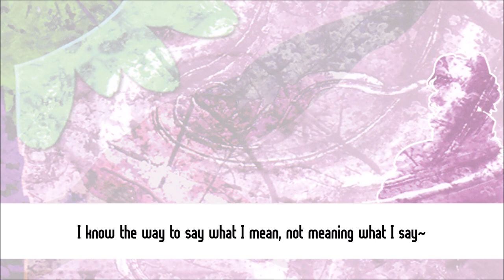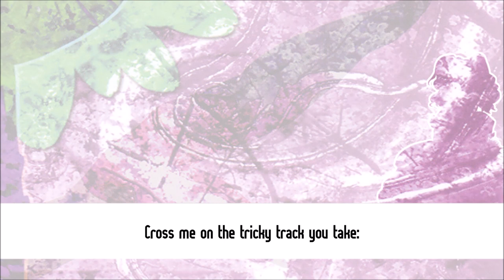【Touhou Lyrics】 White Flag of Usa Shrine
Tewi's theme. ...Such a shrewd and clever little bunny. I like how the rhythm of this song is simultaneously reminiscent of a rabbit hopping... and of somebody pounding mochi. (For the record, the interlude at 1:05 is supposed to be a mochi-pounding ceremony~.)

...Do you get it, "push my luck"?  'Cause she's running.  On her lucky rabbit feet.  Heh.

Touhou Project 09, Phantasmagoria of Flower View
Tewi Inaba: "White Flag of Usa Shrine"
Original music by ZUN.
English lyrics and fandub vocals by me.

Leap and a bound,  bare feet to the ground:
It's fun to run amuck.  (I'll run till my feet get stuck.)
Fast as my feet keep up.  Pace after pace I push my luck!

I know the way to stay just the same while changing every day.
(Speak something twice, and mean something else, not changing what I say!)
Though then and now are two different times, it's still the time to play.
(Play, play, play~!)

(Play, play, play~!)

(Carry on the rhythm with a)

Thump and a pound,  sweet cakes all around:
But never quite enough.  (I'll stick to the simple stuff.)
Follow my lead and jump.  Raise the white flag and don't give up!

I know the way to say what I mean, not meaning what I say.
(Speak something nice that meant something else when said another way!)
Though now and then are two different times, it's still the time to play.
(Play, play, play~!)

(Play, play, play~!)

An endless path through the soaring grass...
At last, blessed to find one clearing in the mist:
"Fortune" is as simple a thing as this;
"Happiness" is deeper a thing than that.
Cross me on the tricky track you take:
You'll be in for such a lucky break!